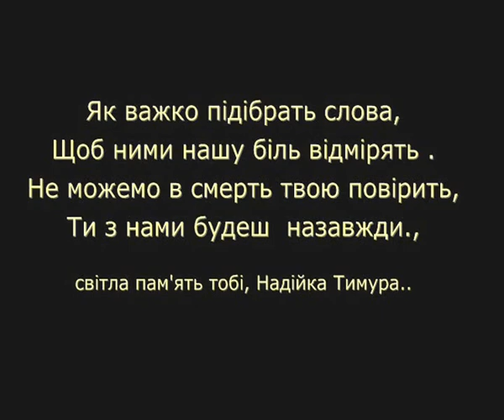Прощальна Надійці Тимура